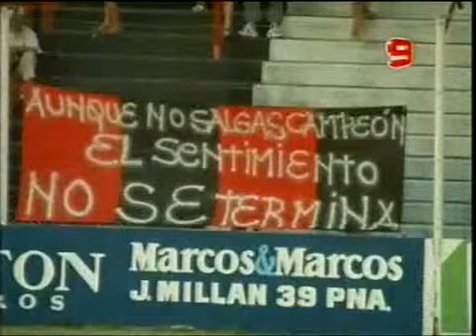Argentino B - Patronato 4 Guaraní AF 0 - (Alma y Corazón)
"Fiesta Rojinegra"
Patronato goleó 4 a 0 a Guaraní Antonio Franco por la 13º fecha del Torneo Argentino B de Fútbol. Los goles del Rojinegro fueron de Bianchini, Müller, Britez y Kranz. En la próxima jornada, los de Cervilla recibirán al puntero Crucero del Norte.

Fue sin dudas la mejor noche de Patronato en lo que va de Torneo Argentino B. El contundente 4 a 0 sobre Guaraní Antonio Franco lo dice todo. Pero además de golear y ser contundente, el elenco tuvo momentos de buen juego, con varios jugadores destacados, pero con la figura de Jorge Valverde, quien manejó los hilos del Negro, en su mejor producción, en lo que fue la noche del Diez. Y en siete días recibirá al único líder de la zona, Crucero del Norte, con la premisa de vencerlo para poder alcanzarlo en la cima.

Apenas el reloj marcó 5' de juego, quedó en claro que iba a ser una gran noche. Valverde comenzó a ganarle las espaldas a Héctor Franco. De los pies del volante marplatense partieron las mejores jugadas, apoyado en las proyecciones de Graciani y Cristian Díaz por el carril derecho. Además, la defensa del oponente fue una carta de invitación para el ataque.

El déficit estaba por el costado izquierdo. Los misioneros atacaron por ese sector, aprovechando los huecos que dejaba Theiler. Pero con el correr de los minutos, esto fue corrigiéndose, con la figura de Zuvinikar, quien se encargó de despejar las llegadas adversarias, en un duelo con el rápido delantero Carlos Vicente.

La primera conquista llegó tras una gran jugada colectiva, y un error aprovechado por Nicolás Bianchini, quien de cabeza puso el 1-0. A partir de ahí, los dirigidos por Telmo Gómez perdieron la paciencia, y dejaron de dar batalla. Valverde siguió demostrando que estaba en una noche inspirada, y Prono absorbió al armador, Daniel Verón.

No fue bueno lo que mostró Patrón en los primeros pasajes de la segunda etapa. Se vio un equipo desequilibrado, sin el orden de la primera mitad, y sin el control del balón. A pesar de esto, poco hizo Guaraní para lastimar, opina Ovación.

Pero el control volvió con la segunda conquista. Exquisita ejecución de Valverde al área, y Muller aprovechó el regalo del 1, al enviar el balón a la red. Gol y desahogo para el Diablo, quien por primera vez desde su retorno pudo anotar.

Ahí la historia quedó sentenciada, y fue sellada de la mejor manera en los instantes finales, con los tantos de Britez y Krans. Fue victoria, goleada, y el equipo se entusiasma, al igual que su hinchada.

Síntesis:

Patronato 4 -- Guaraní Antonio Franco 0

Patronato: Sebastián Bértoli; Gabriel Graciani, Walter Andrade, Gabriel Zuvinikar, Luciano Theiler; Cristian Díaz, Augusto Prono, Nicolás Bianchini; Jorge Valverde; José Luis Marzo y Víctor Muller.

DT: Edgardo Cervilla.

Guaraní Antonio Franco: Fernando Regules; Ramón Valdez, Daniel Cuellar, Tobías Albarracín, Ariel Silva; Cristian Tabaqui, Héctor Franco, Claudio Santa Cruz; Daniel Verón;

DT: Telmo Gómez.

Goles: Bianchini, Muller, Brítez y Krans (P).

Cambios: Gastaldi por Bianchini, Felicia por Valverde y Krans por Muller (P); Ormos por Valdez y Troche por Tabaqui (G).

Amonestados: Bianchini, Muller y Valverde (P); Godoy (G).

Expulsados: Héctor Franco (P).

Árbitro: Manuel Sánchez (Santa Fe); Carlos Córdoba y Adrián Franklin (Santa Fe).

Cancha: Presbítero Bartolomé Grella.

Posiciones:

Crucero del Norte 26 puntos, Patronato 23, Juventud Unida 21, Textil Mandiyú y Guaraní Antonio Franco 17, Chaco For Ever 15, Colegiales 14, Sol de América 11.